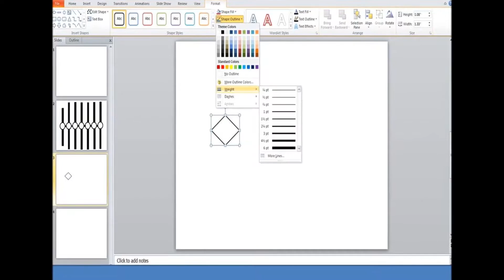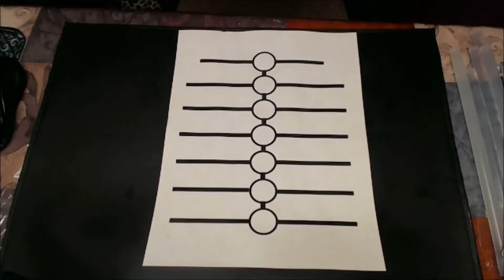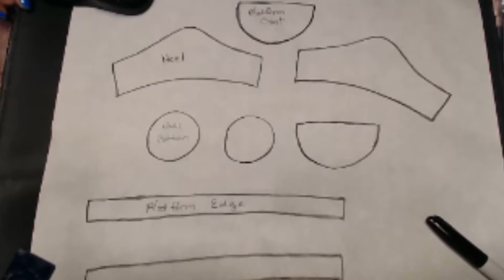Hot Glue Gladiator Platform Cloth Doll Boot Sandals DIY - Part 1 - Fabric Doll Sandal Tutorial